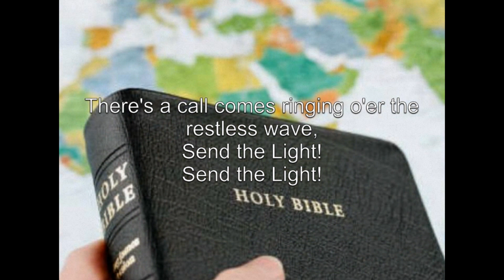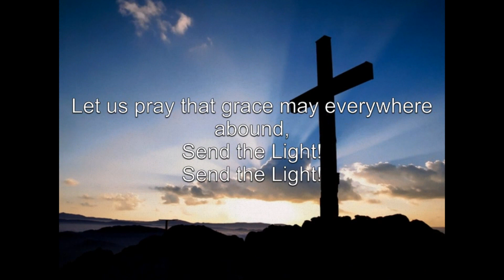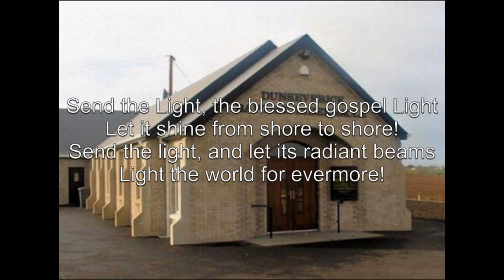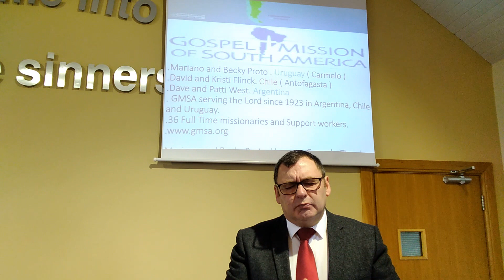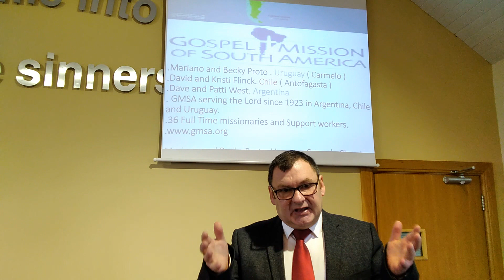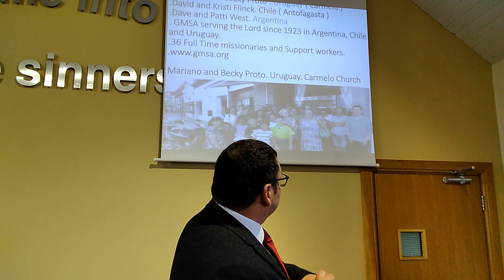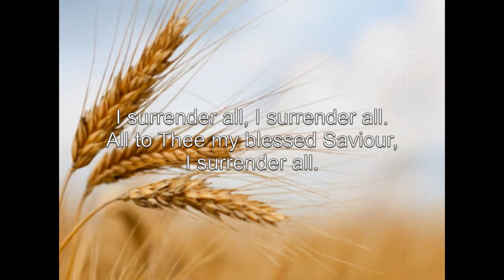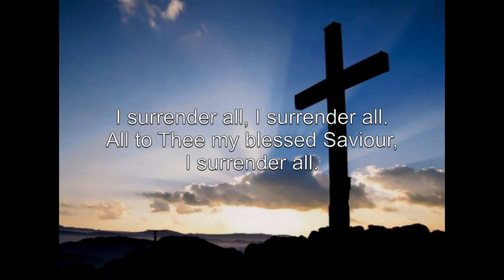Sunday 11 10 20 Finished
Pastor Billy Jones and Nigel Kissock.